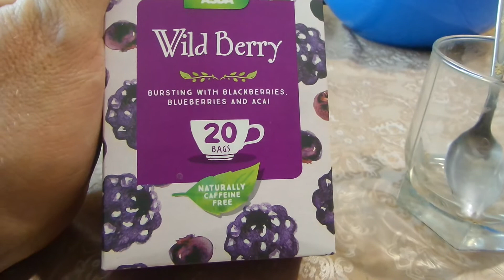i ASDA Чай из лесных ягод Wild Berry tea buy in UK England 20201031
ASDA Чай из лесных ягод Wild Berry tea buy in UK England